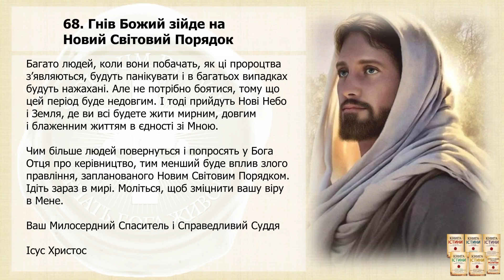Послання 68. Гнів Божий зійде на Новий Світовий Порядок (озвучено)